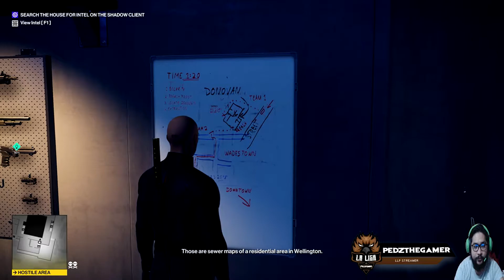HITMAN 2 Walkthrough Gameplay Playthrough Part 1 - INTRO HAWKE'S BAY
~ First Part of Hitman 2 hope you enjoy it :)

at pwede kayo magrequest saken, kung anung game ang pwede naten laruin.

then magpromote tayo ng mga channels nyo 😀

Maraming salamat mga tolits! JOIN NA SA TOLITS GANG!